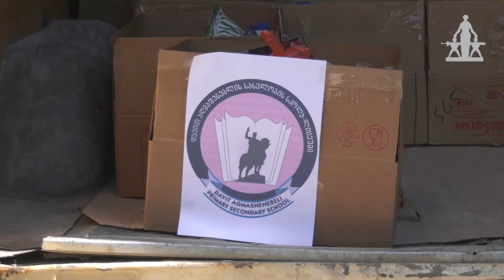დავით აღმაშენებლის სახელობის სკოლა-ლიცეუმის კურს დამთავრებულები მოსახლეობას სურსათით დაეხმარენ.